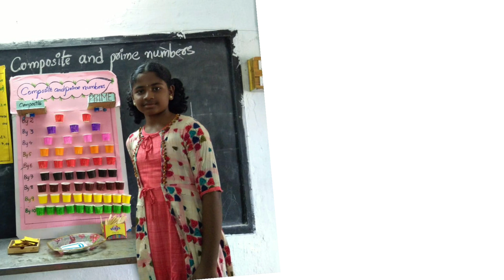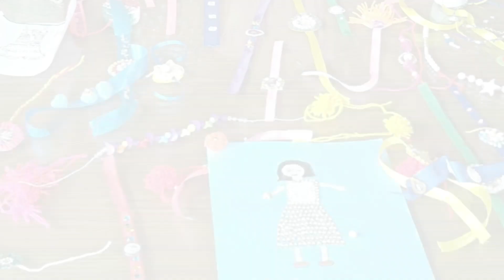Excellent school children's day